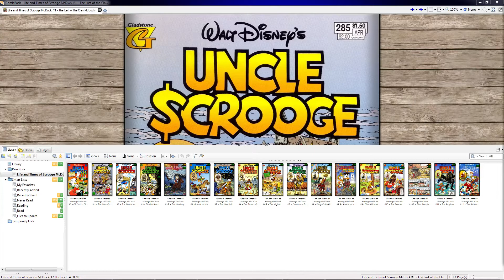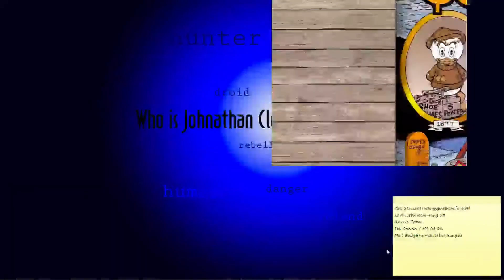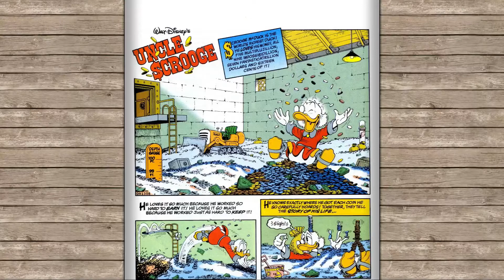Life and Times of Scrooge McDuck - Chapter 01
I try to get better at pronunciation while reading, we I picked a word heavy. comic.
The comic is:
Live and Times of Scrooge McDuck - by Don Rosa, Chapter 01